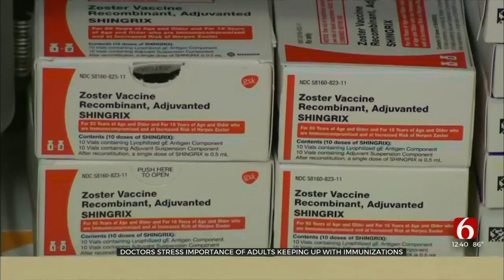Doctors Stress Importance Of Adults Keeping Up With Immunizations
When we hear it’s important to stay up to date on routine vaccinations, we usually think of children and teens. But during National Immunization Month, doctors are highlighting that staying up to date on vaccinations is critical for people of all ages.